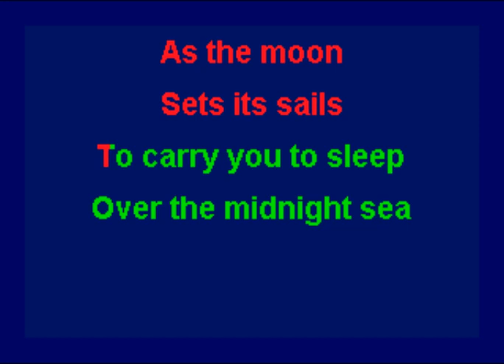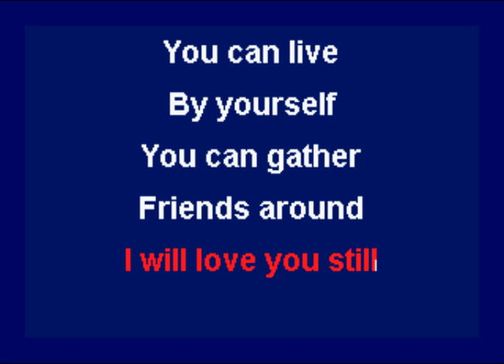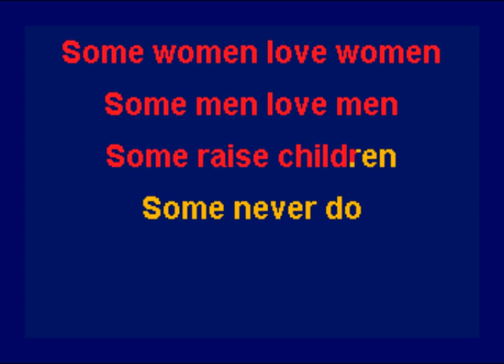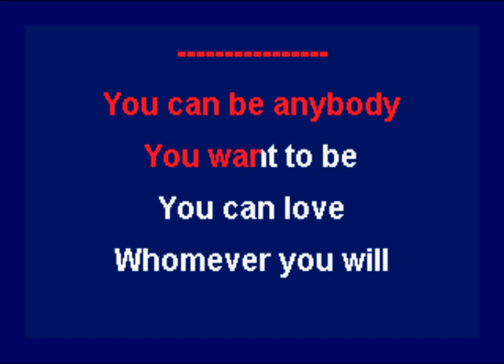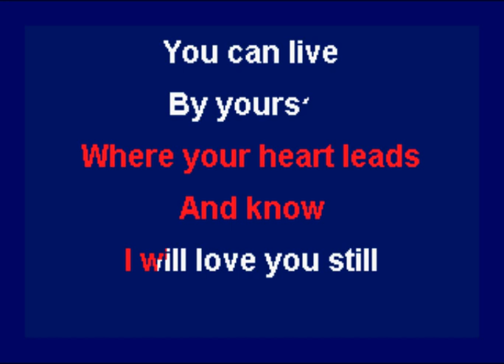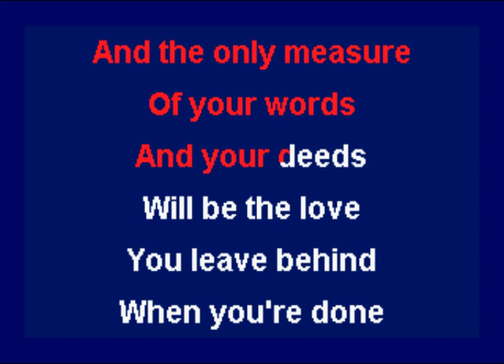Fred Small & Priscilla Herdman - Everything Possible (Duet) (Karaoke)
This is the karaoke version of "Everything Possible" by Fred Small & Priscilla Herdman.  This is the duet version and includes background vocals.   The song was released in 1985 and included on his album "No Limit".   The backing track for this song is available to purchase